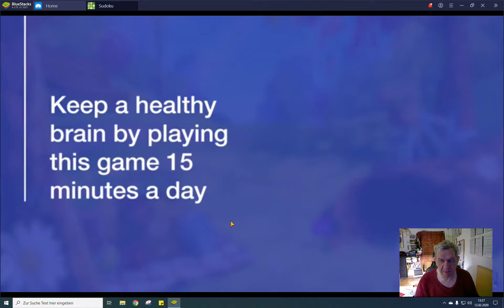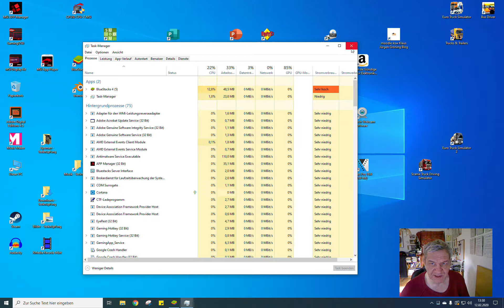Sudoku schwer im Let's Plays zum Lernen und Lösen im Emulator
Emulator Bluestacks4,